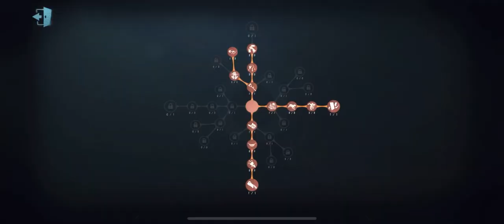#92 Portal Trick Save Her From Bad Position | Identity V | 第五人格 | 제5인격 | Priestess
Priestess Gameplay.

#88 It Takes 3 Persons to Fight Buffed Wax Artist?! | Identity V | 第五人格 | 제5인격 |   Priestess